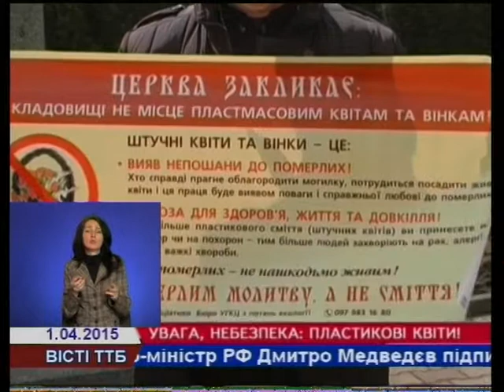Церква просить не нести на цвинтарі пластикові квіти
Замінити штучні квіти та вінки на кладовищах живими. Таку ініціативу пропонує екологічне бюро Української Греко-Католицької Церкви. До Великодня випустили і встановили спеціальні банери у кожній єпархії. Не використовувати штучні квіти не лише на кладовищах, але й у храмах, церква закликає уже не перший рік.